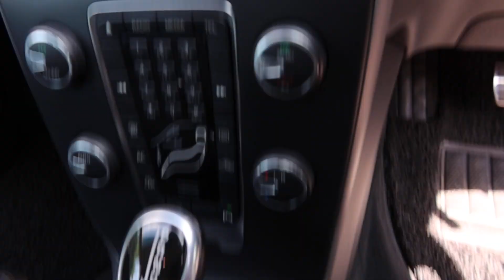VOLVO V40 YOM 2014-SNJ8479G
SNJ8479G